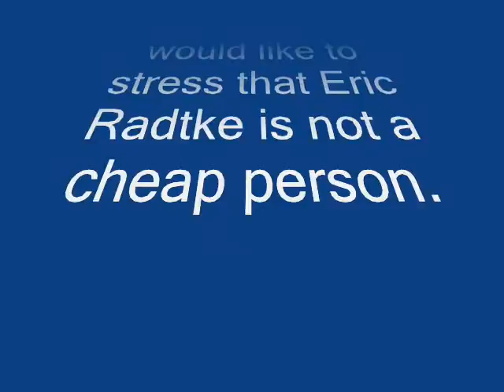Tommy's Talk Show Episode 15 part 2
Here's part 2 of episode 15 with 'In the begining, there was Suburpia', more lights going off, Sam the Eagle, finally a new episode of Fozzie and Friends,  Mark taking over Bears in Space, and the ghost of christmas present.